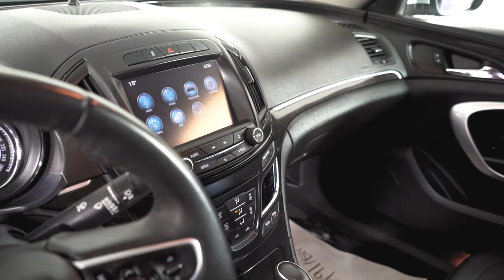2016 Buick Regal || CPO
Certified Pre-Owned Vehicle Of The Day! This 2016 Buick Regal could be yours for as low as $191 Bi-Weekly! Elegance and performance meet in this Buick Regal, boasting a 2.0 Turbocharged engine with a refined leather interior! Stop in today to check out this beautiful sedan, it's worth the trip to Township!